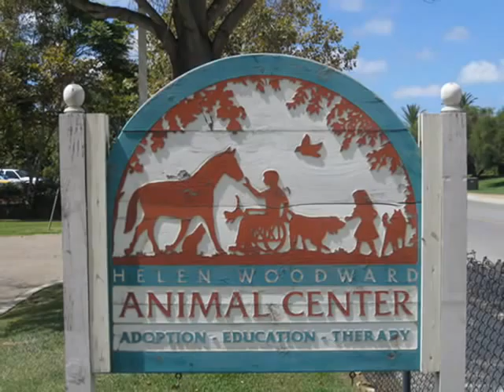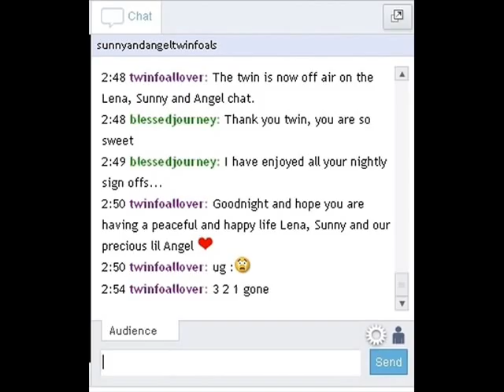MOVIE - WHERE THE FOALS ARE.wmv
Our LFF journey following these miracle twin foals, Sunny and Angel and their mom Lena from their birth to healthy 6 month hold horses, leaving for their forever homes.  Watching them almost 24/7 on UStream live cam, changed many lives and brought all you shared this together a sense of hope and long lasting friendship.  We miss you Lena, Sunny and Angel.  HAPPY TRAILS